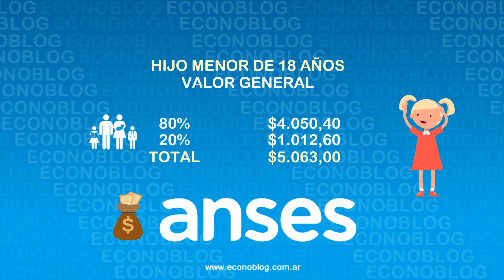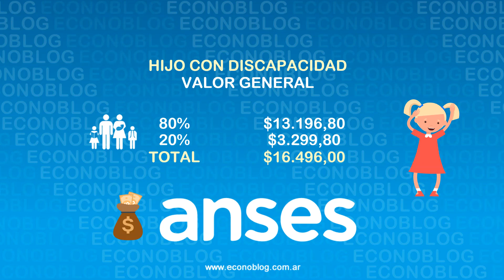Anses: ¿Cuánto se cobra por AUH con descuento?